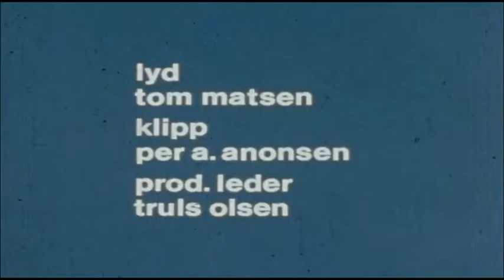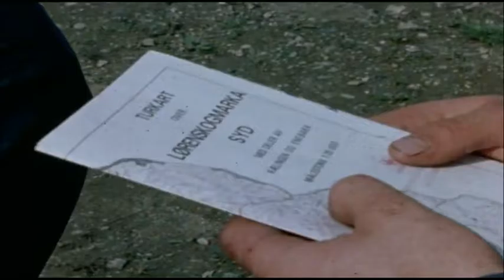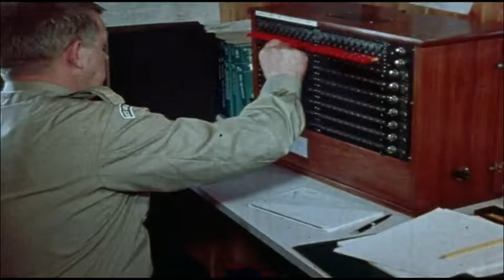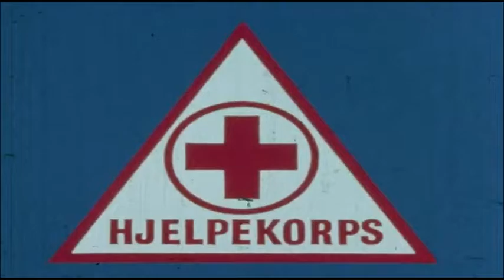En ganske alminnelig dag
197?
20 min
Innhold:
En film om 2 av Norges Røde Kors aktiviteter - hjelpekorpset og blodgiverforeningen. Lillestrøm Røde Kors Hjelpekorps – Øvelse, bilulykke med Røde Kors ambulanse
Blodgivertjenesten
Hjelpekorps på idrettsarrangement
Transport av handikappede til og fra legen
Øvelse buss/tog ulykker
Fjellredning – sambandssentralen med Kåre Ottesen
Helikopter brukt i redningsaksjon –øvelse flyulykke (Drammen)